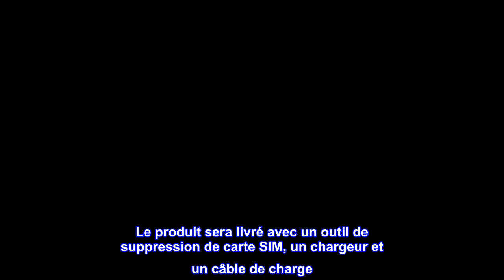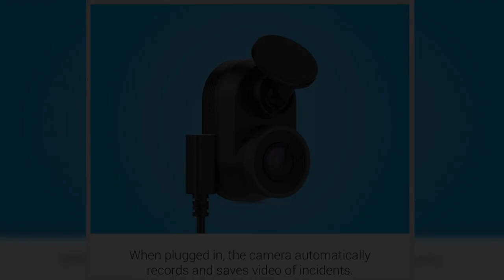Bon produit - Garmin Dash Cam Mini, caméra de tableau de bord de la taille d'une clé de voiture, ob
Bon produit -  Garmin Dash Cam Mini, caméra de tableau de bord de la taille d'une clé de voiture, objectif grand an

Ce produit d'occasion a été inspecté, testé et nettoyé par des professionnels Amazon qualifiés.
Les produits correspondent à l'une des conditions cosmétiques suivantes : Excellent état - aucun signe de dommage cosmétique lorsqu'il est tenu à 12 pouces. Bon état - Légères rayures, à peine visibles en tenant l'appareil à 12 pouces. Condition acceptable - Rayures visibles lorsque vous tenez l'appareil à 12 pouces et perceptibles au toucher.

Ce produit aura une batterie qui dépasse 80 % de sa capacité par rapport au neuf.
Les accessoires peuvent ne pas être d'origine, mais seront compatibles et entièrement fonctionnels. Le produit peut être livré dans une boîte générique.
Le produit sera livré avec un outil de suppression de carte SIM, un chargeur et un câble de charge. Le casque et la carte SIM ne sont pas inclus.
Ce produit est éligible pour un remplacement ou un remboursement dans les 90 jours suivant sa réception s'il ne fonctionne pas comme prévu.
Les téléphones remis à neuf ne sont pas garantis pour conserver leur étanchéité. Voir les conditions ici.
  Super appareil photo
Excellent appareil photo avec une configuration très facile et un mode de révision vidéo via l'application Garmin. J'en achèterai certainement plus pour mes autres véhicules.